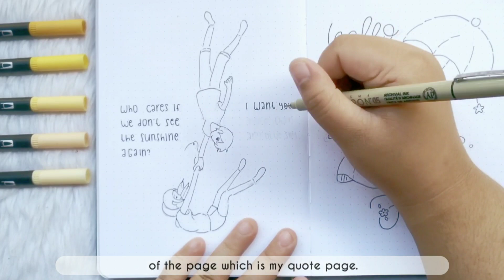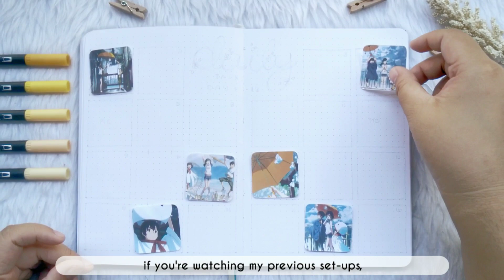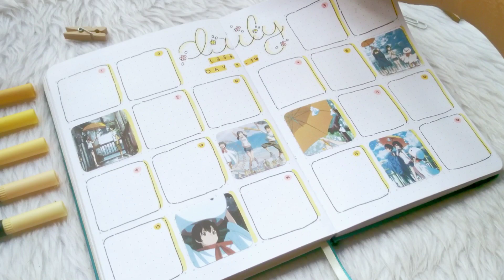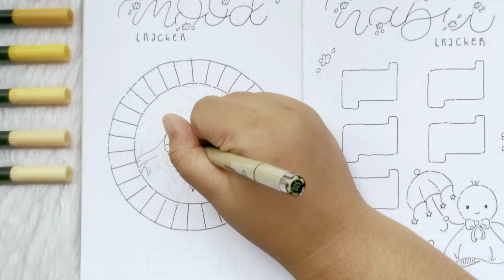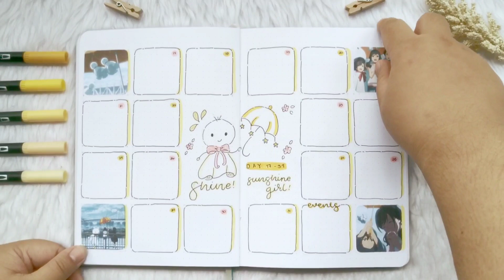Weathering with You Anime Bujo ♡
hello there! it's been a while since my last bujo set-up and i don't think i can upload all my set-ups for the previous months before the year ends, but i will still do my best.

anyway, my july plan with me is here and my theme for this month is inspired from the anime movie, “weathering with you.” ◕⁠ᴗ⁠◕⁠ ✿ this is just a simple set-up and i'm excited to share it with everyone! ♡

**i will change the thumbnail later. hehe

Your comments and suggestions are highly appreciated.

Please check the link below if you wish to support me as an artist!
It means the world for me! ღ

If you are still reading, comment what you want to see in this channel!
Have a great week ahead. ʕっ•ᴥ•ʔっ

Intro and Outro:
• Chillpeach – Sky Cute

✧⁠*⁠。◜⁠‿⁠◝ you'll help me big time using my links and you can also help me keep this channel alive. ꈍ⁠ᴗ⁠ꈍ ♡